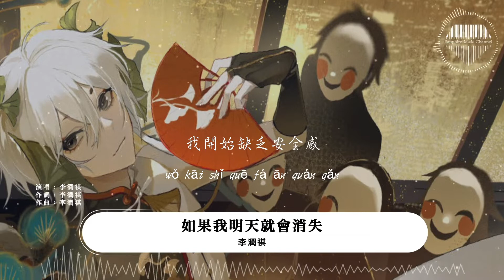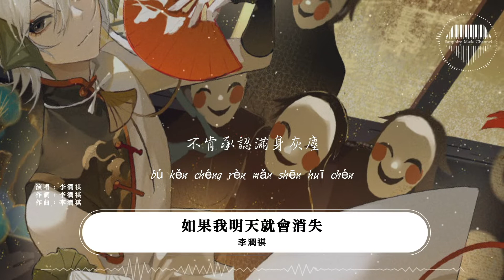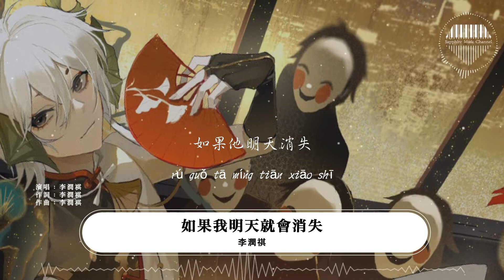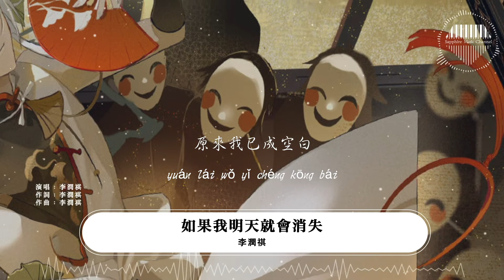李潤祺《如果我明天就會消失》/石頭沈沒在大海，後來沒有了後來。/💎熱歌速遞 ♫動態歌詞lyrics/pīn yīn gē cí ♫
/「比起永遠，更希望是每一天」The future is bright💎/

詞：李潤祺
曲：李潤祺
編曲：影帝inDy @ZERO STUDIO
製作人：影帝inDy @ZERO STUDIO
監製：戎子豪 @ZERO STUDIO
吉他：安誌勛
合聲編寫/合聲：李潤祺
配唱製作人：影帝inDy @ZERO STUDIO
錄音師：張燁軒 @ZERO STUDIO
錄音棚：ZERO STUDIO
混音工程師：鐵匠 @ZERO STUDIO
母帶工程師：鐵匠 @ZERO STUDIO
製作統籌：潘卉琦
出品人：李思睿
出品公司：大象無形
So I don't wanna say goodbye
我開始缺乏安全感
石頭沈沒在大海
後來沒有了後來
晚安 炙熱的愛
原來我已成空白
Hey 你明天會⼲嘛去
是否有寫下⼤致的程序
Hey 她說了什麽話語
是否有刺痛你敏感的神經
這城市霓虹燈有好多
商店播放著最⽕的歌 最⽕的歌
可沒我要的
這琳瑯滿⽬構建什麽
開始記下舊事
重新審視我的⽣活
原來除記憶之外
我擁有的只是花⽕
脫落 笨拙外殼
還剩什麽
如果我明天消失
那你就當我太⾃私
⾮要留下這麽
⼀段破歌詞
石頭沈沒在大海
後來沒有了後來
晚安 炙熱的愛
原來我已成空白
我好像認識很多⼈
他們都帶著嘴硬
不肯承認滿身灰塵
和我⼀樣
眼⻆偶爾的濕潤
有天其中有⼈離開了
後來再也沒有出現過
失去了聯絡
痕跡變斑駁
逐漸淡出⽣命成為了經過
也許可以順著腳印慢慢找到線索
在深夜電臺聽到他分享的歌曲點播
選擇 冷門情歌
但卻炙熱
如果他明天消失
那你就當他太⾃私
⾮要留下這麽
⼀段破歌詞
石頭沈沒在大海
後來沒有了後來
晚安 炙熱的愛
原來我已成空白
石頭沈沒在大海
後來沒有了後來
晚安 炙熱的愛
原來我已成空白
我看到光芒消散
晚安了炙熱的愛

❖圖片攝影：t刀-
❖圖片為原作者所有，來源於 :